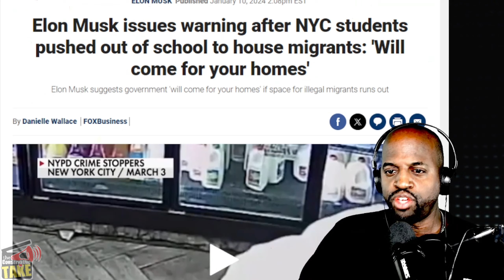Woke Charlemagne goes MAGA as NYC Students KICKED OUT To Make Room For Migrants!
Liberal Charlemagne adopts a MAGA stance, prompted by NYC students being displaced for accommodating migrants. Elon Musk chimes in and Trump says what he will do to fix it.

Both are free to sign-up. YouTube frowns on extensive external links in videos.

Rumble: @TCT_USA
Truth Social: @theConservativeTAKE